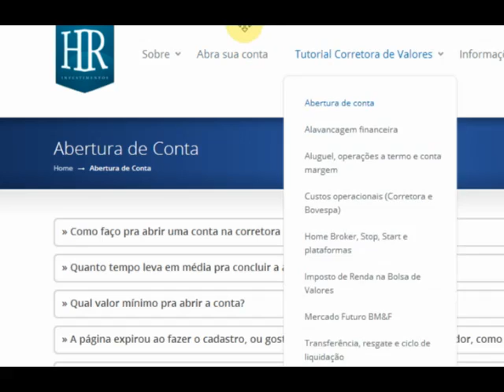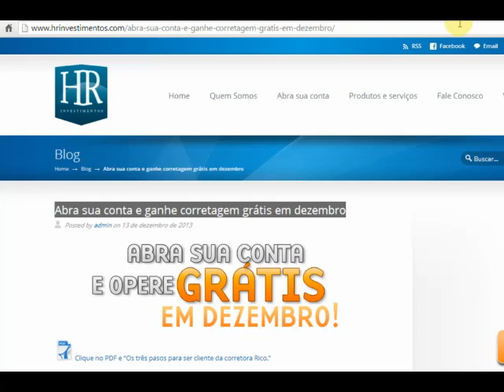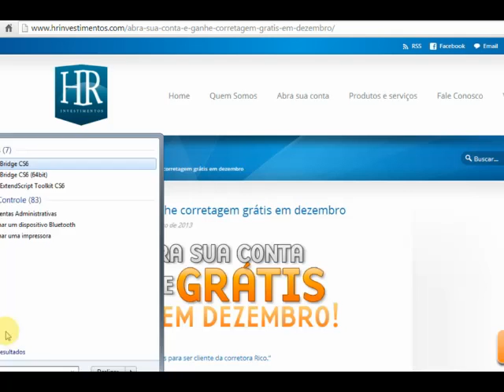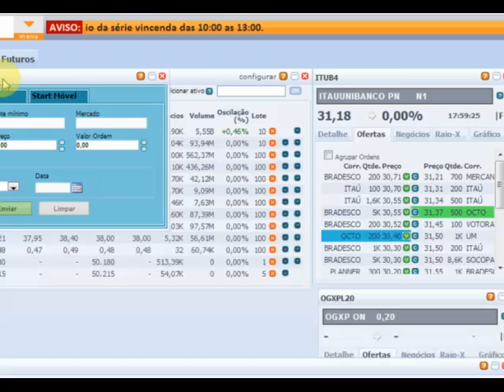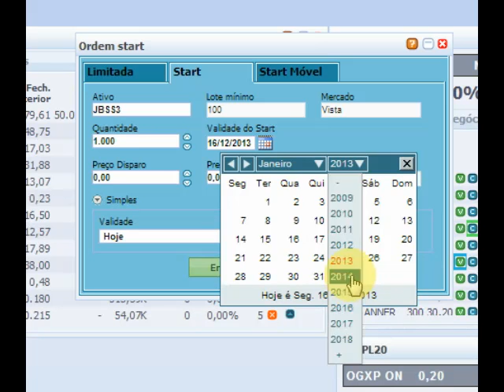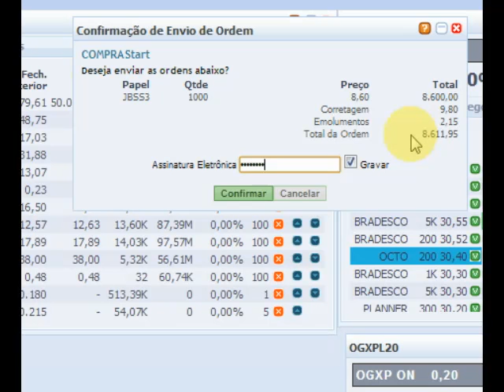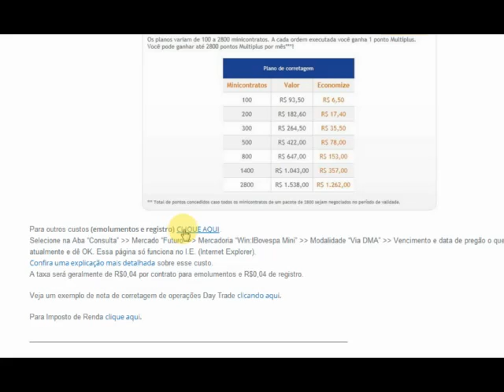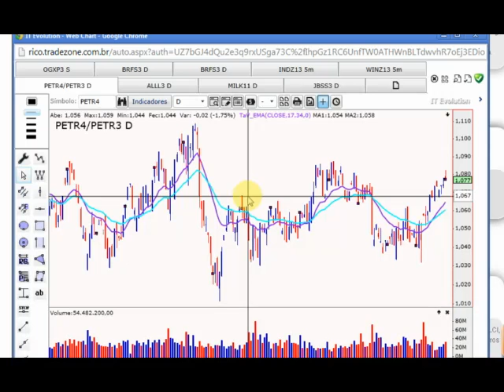Auditório HR Investimentos 16-12-13. Como utilizar as ferramentas da corretora Parceira